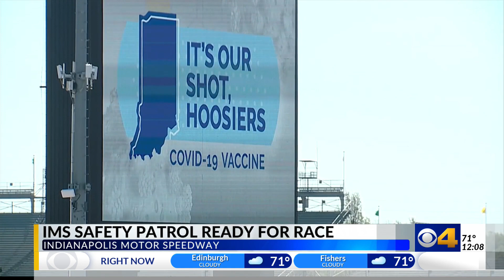IMS safety patrol ready for race